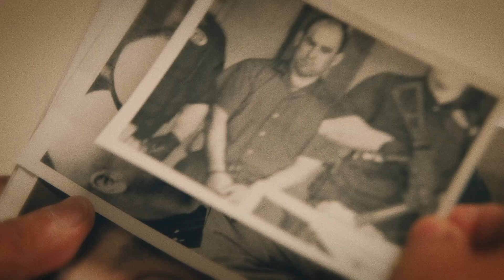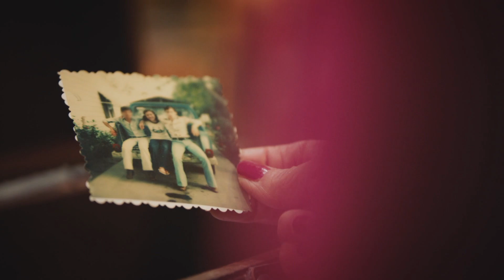Mi Vecino, El Cartel I Tráiler oficial I ViX Original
Mi Vecino, El Cartel es una docuserie basada en hechos reales sobre un misterioso asesinato que desencadena importantes descubrimientos sobre las operaciones de cárteles mexicanos. Además, es la primera serie en español de Selena Gómez como Productora Ejecutiva.